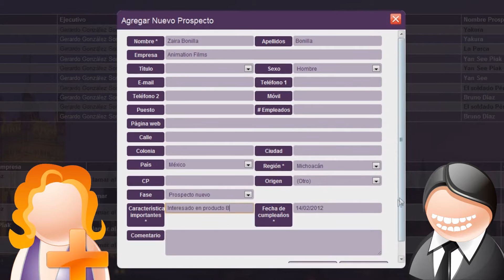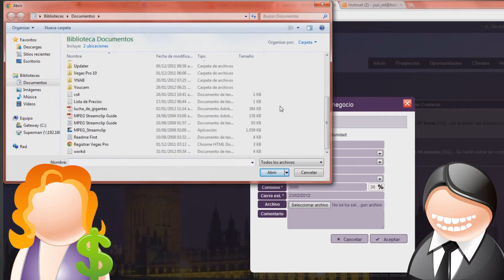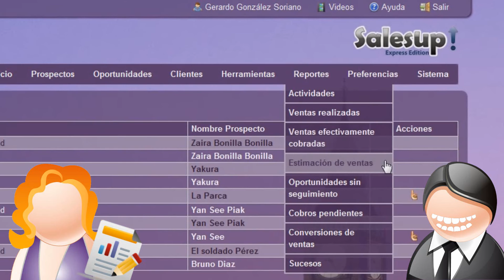Fácil de usar | CRM SalesUp!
Dar seguimiento a tus clientes y prospectos es muy fácil con SalesUp!

Si aún no eres usuario, crea tu cuenta demo por 30 días gratis

SalesUp! es el CRM que te ayudará a incrementar tus ventas.